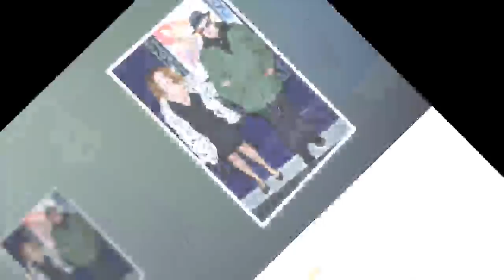Jan Nowicki ożenił się w sekrecie! Kim jest jego żona?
Jan Nowicki ożenił się w sekrecie! Kim jest jego żona? - Co za nowina! Okazuje się, że w 2016 roku Jan Nowicki (78 l.) wziął potajemny ślub. Jego żoną została Anna Kondratowicz. Aktor przekonuje, że to ta jedyna. Musi być przeszczęśliwy, ma u boku ukochaną kobietę, a na dodatek niedawno znów został